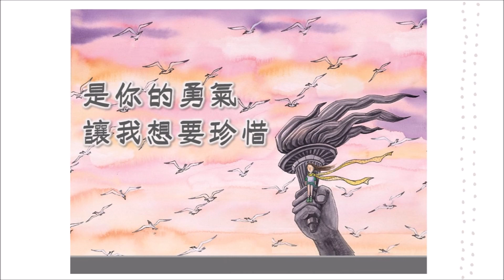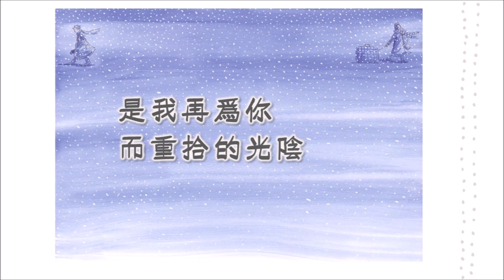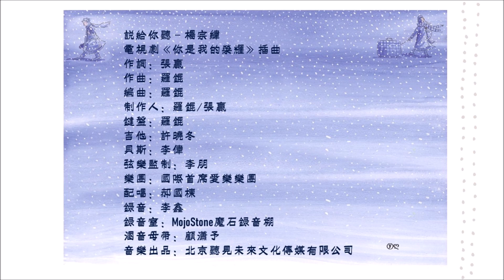楊宗緯「說給你聽」♪ღ 歌詞字幕版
電視劇《你是我的榮耀》插曲
作詞：張贏
作曲：羅錕
編曲：羅錕
制作人：羅錕/張贏
鍵盤：羅錕
吉他：許曉冬
貝斯：李偉
弦樂監制：李朋
樂團：國際首席愛樂樂團
配唱：郝國棟
錄音：李鑫
錄音室：MojoStone魔石錄音棚
混音母帶：顧瀟予
音樂出品：北京聽見未來文化傳媒有限公司
圖片：幾米漫畫《向左走·向右走》網絡

時光回眸 又跟往事邂逅
落筆心頭 是欠你的問候
試著拼湊 我想念的緣由
是某刻記憶裏你的眼眸

人海路口 你孤單了多久
星空宇宙 我習慣了漂流
兩個世界 在交匯的入口
我可不可以緊握你的手

今天能否約定
一字一句說給你聽
想回答的 回答的 問題
是茫茫人海轉身回到熟悉的場景
是我再為你 而重拾的光陰

今天能否感應
這漫天星辰都證明
我想找回 想找回 是你
那守在夢的起點為我刻下的記憶
是你的勇氣 讓我想要珍惜

每顆星宿 亮起光的時候
湧上心頭 是你給的所有
從前以後 願這時光停留
每個轉身我能在你背後